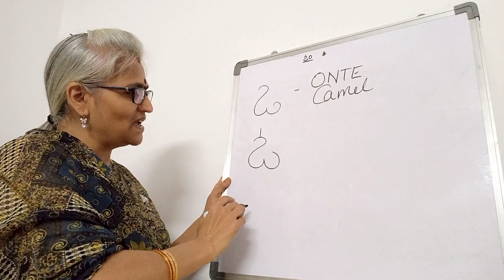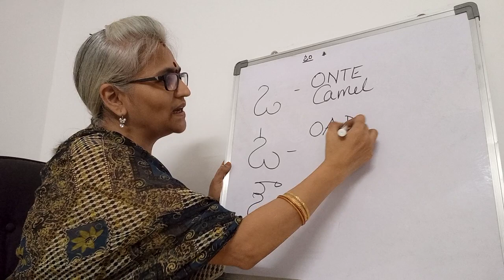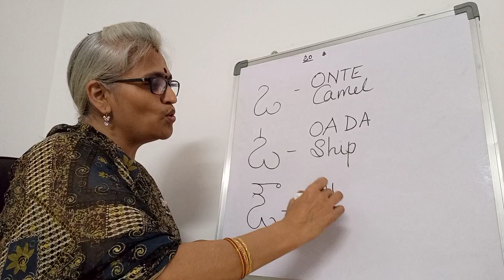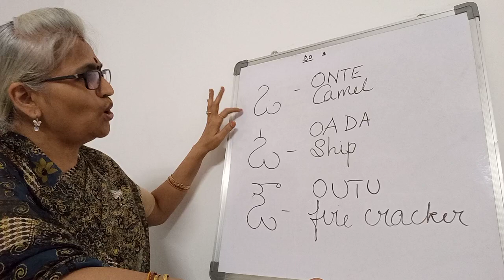Part - 4 Learn to write Telugu | Vowels / Acchulu - 4 | RWM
Above is the Playlist of all " Learn to Write Telugu " videos

IN THIS VIDEO:

Telugu Acchulu ఒ ఓ ఔ